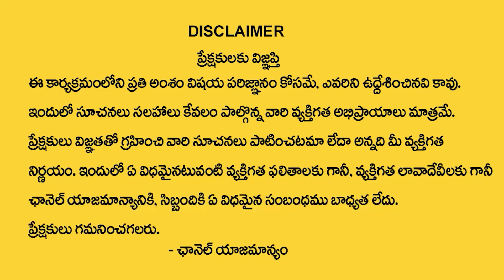యాదాద్రి టెంపుల్ కి అతి దగ్గరలో అతి తక్కువ ధరకే ప్లాట్స్.. | 46 acres Fortune Highway | Yadadri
Watch► యాదాద్రి టెంపుల్ కి అతి దగ్గరలో అతి తక్కువ ధరకే ప్లాట్స్.. | 46 acres Fortune Highway | Yadadri |@SumanTVChannel